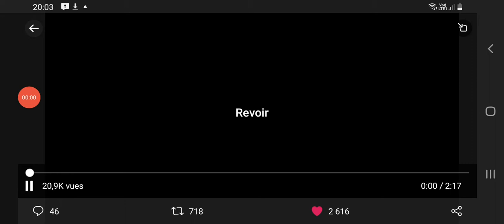Sweeden - Minecraft Smash remix fanmade